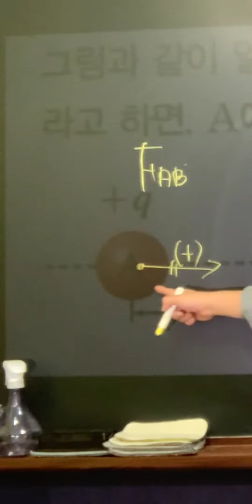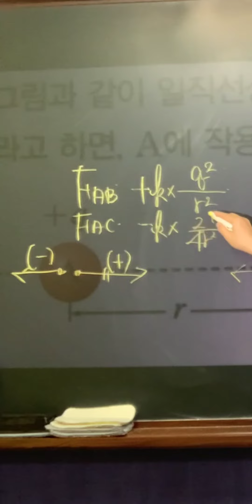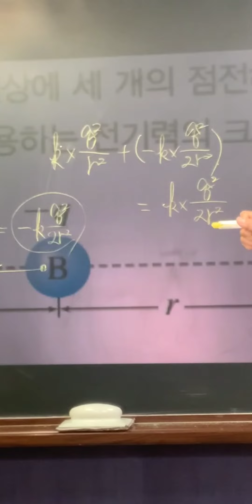물리1 전하 세물체중 한 물체에 작용하는 전기력 기본계산 쿨롱의 힘